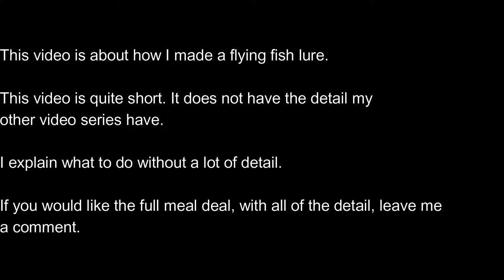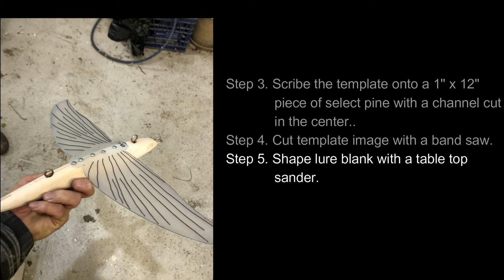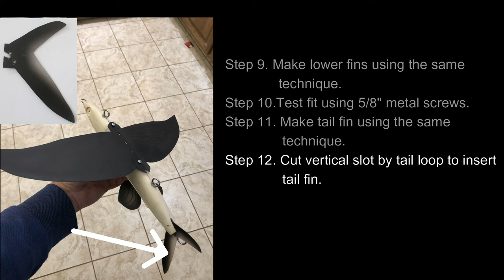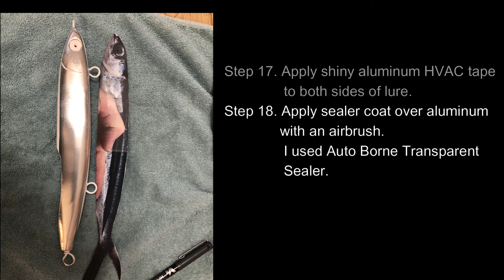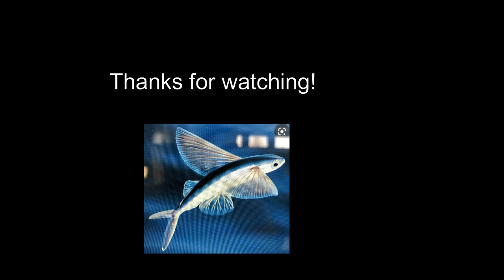Making a Flying Fish Lure for really Big Tuna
This video is about making a large (12" x 17") flying fish lure. This lure can be used with a kite, balloon or just floating in the current. It is designed to catch tuna over 200 lbs.. The body of the lure is expected to be demolish by a big tuna but the internal 3/32" stainless steel thru wire, with welded hook loops, can tackle the biggest fish. The lure can be dismantled for shipping and easily assembled on the boat during a travel day. My videos are usually very detailed. This video shows you the 'What' and does not get into the 'How'! If my viewers would like the nitty gritty details, please leave me a comment requesting this. I would estimate about a two hours of videos, to capture all the details.